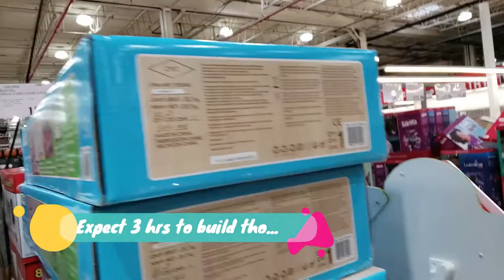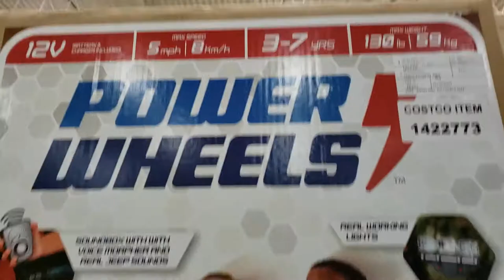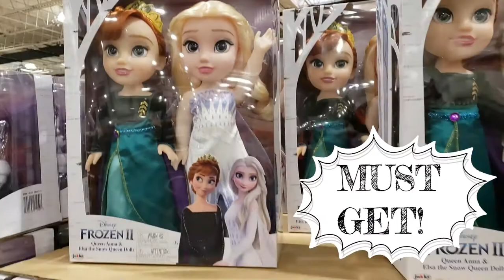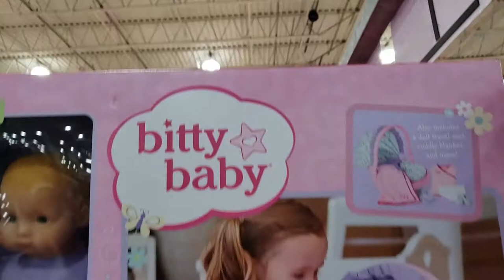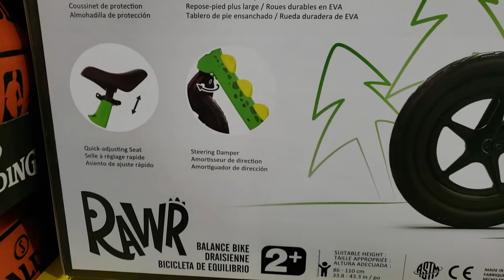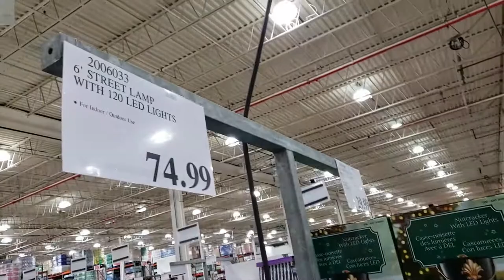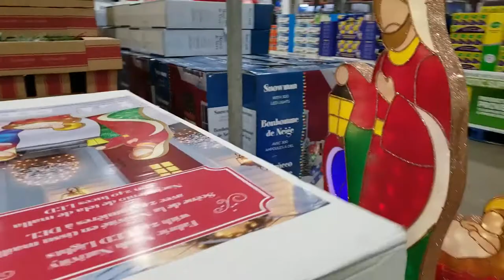COSTCO Holiday TOY Deals | Holiday Toys and Decorations COSTCO 2020 | Holiday Shopping for Kids 2020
Let's shop at Costco!
HOLIDAY TOYS are OFFICALLY IN!!!

If you are not a COSTCO member and interested in buying these toys here is a link from amazon:
Elsa and Anna doll
KidKraft Majestic Mansion Dollhouse
Hugfun Animal Slumber Bag
Fisher-Price Tap and Stack Gift Set
Power Wheels BBQ Fun Jeep Wrangler
Disney Frozen 2 Frozen Finale Set
Beverly Hills Doll Collection Camping Set
American Girl - Bitty Baby
Hauck 2 in 1 Doll Travel System
Mattel Games 8 Card Games Mega Pack
Magformers Creator
Harry Potter Hogwarts Astronomy Tower 3D Jigsaw Puzzle
Classic Balance Bike
Laser X Revolution 4 Players Set
Wild Atomic Power Popper

❤ HOLIDAY DECOR LINKS:
Christmas Snowman Doll Decor
Christmas LED Handmade Glass Lighted Christmas Tree Figurine
National Tree Company Pre-lit Artificial Christmas Tree - 9 ft
Christmas Set of 3 Pre-Lit Holy Family Yard
Moose with Christmas Tree
Light Up Snowman

😍Extra Shopping info 😉
Oprah’s Favorite Things is here!

Hope you'll get some holiday gift ideas!